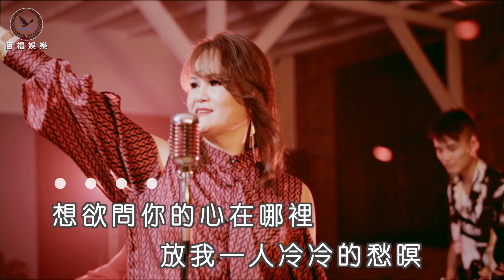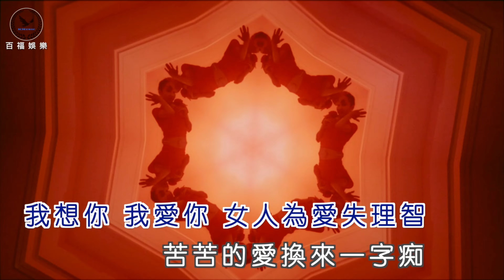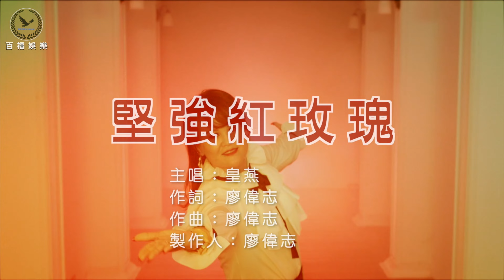皇燕 / 堅強紅玫瑰 (男調伴奏) 百福KTV